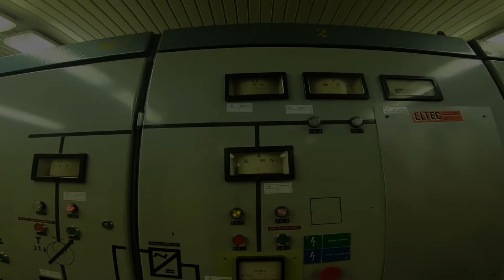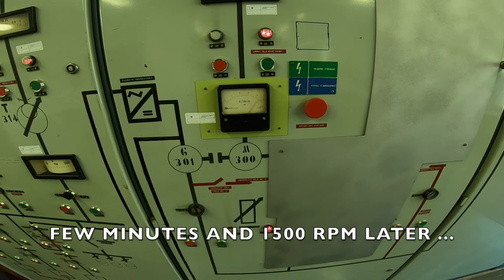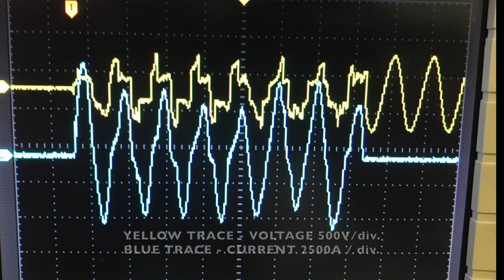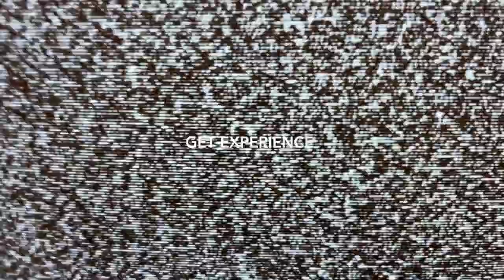SUPER SAIYAN POWER | ep.2 | 2MVA ALTERNATOR SHORT CIRCUIT ARC FLASH ON 400V BUS BARS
Burning arc flash on 400V bus bars after short circuit initiated with piece of 0,2mm copper wire. The current peak was about 7,5kA and arc kept burning on "carbonized" isloator until the current was interrupted by a fuse. Voltage and current oscillogram at the end of the video. No stunts or illegal activities are shown in this video. Safety first ! Check my other vids of high power stuff on the channel.

This footage was shot on iphone and gopro. More weird stuff on my instagram
Feel free to suggest other things to burn/destroy/fry with high currents (up to 50kA impulse or 10kA solid) and/or high voltage (200kV line-line, 100kV line-ground ) .